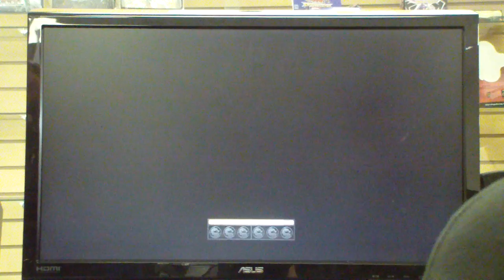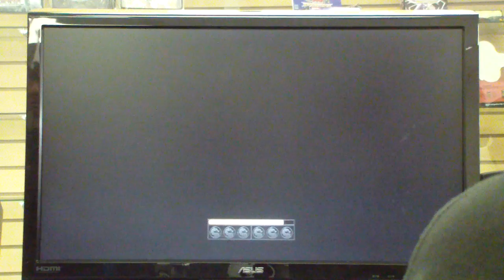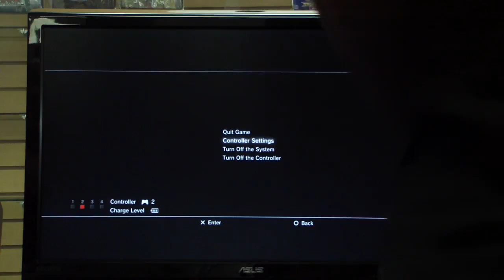MK9 - EGP Thunder Dome 8/7/11 Grand Finals - vVv Wonder Chef (Sonya) vs EGP Tyrant (Jax)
Grand Finals

vVv Wonder Chef (Sonya) vs EGP Tyrant (Jax)

vVv Wonder Chef was in Winners, EGP Tyrant was in Losers.

Held at Epic Gamer Productions Thunder Dome 8/7/11 at The Legendary Lotus in Orange, California.

or